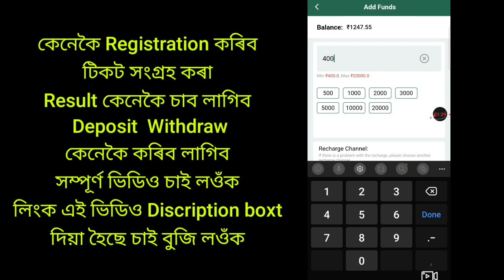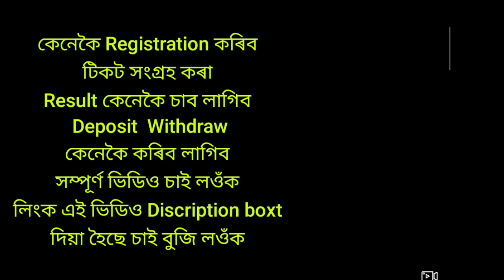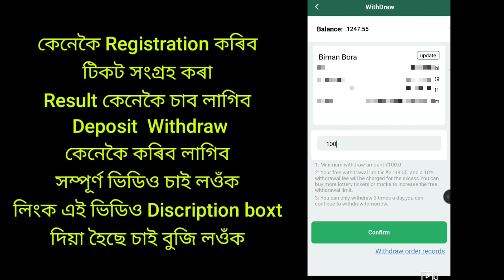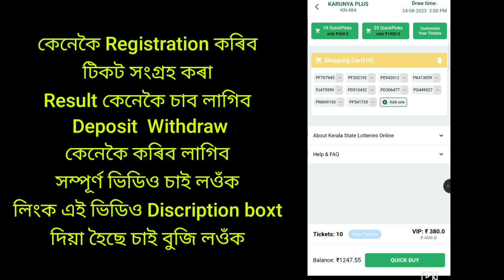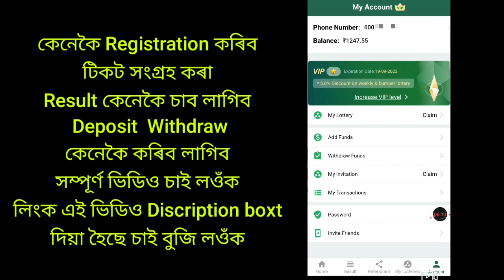৪০ টকাৰ লটাৰীৰ টিকট লৈ ১কোটি টকা জয়। Online Lottery Result Kerala.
Goverment lottery Online Registration
ticket booking
Result
Deposit
Withdraw A to Z Complete tutorial

Any help Please Comment me